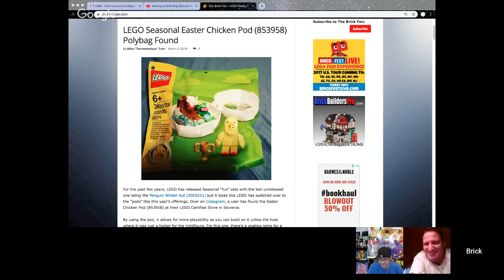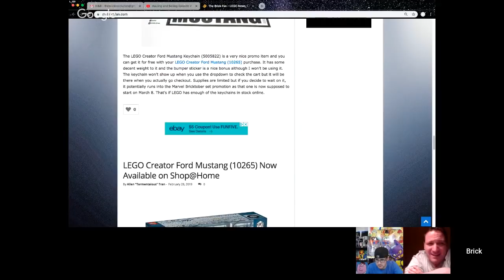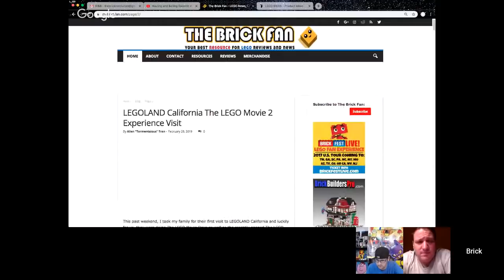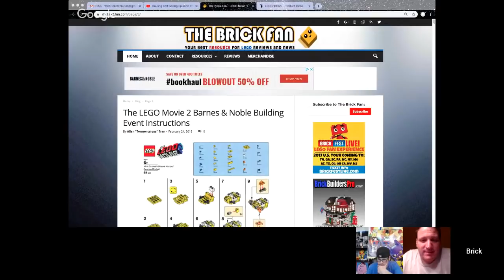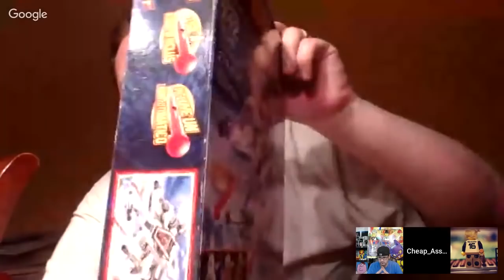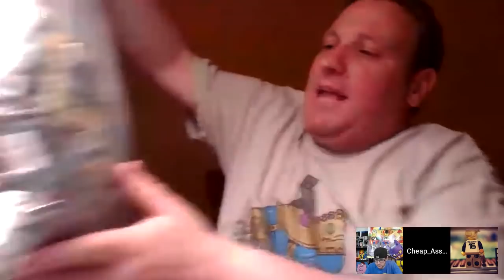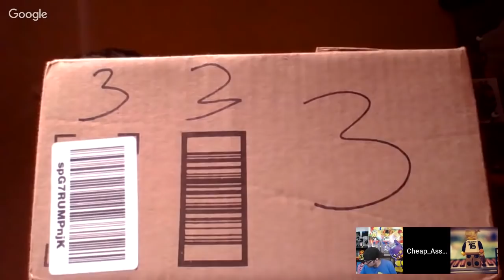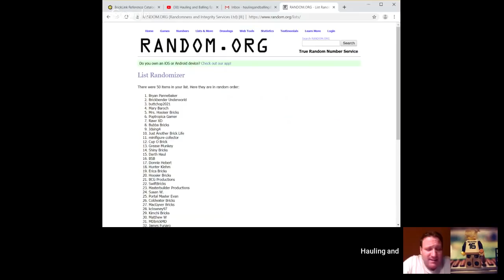Hauling and Balling Episode #188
3 of the Coolest Guys on YouTube Talking Everything Lego
Non-Stop Action or your Money Back